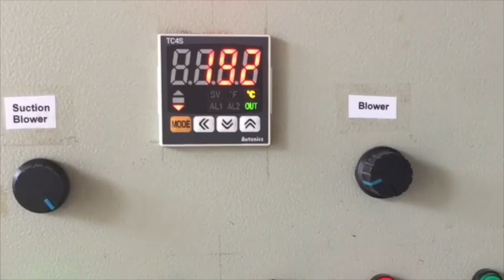Gas On Demand Technologies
Bagi yang penasaran dengan teknologi Gas On Demand, video dua menit ini menjelaskan inti dari teknologi-teknologi yang kami gunakan - sekaligus juga menunjukkan mesin-mesin pilot project yang sudah kami buat.

Intinya ada dua teknologi yang terwakili oleh dua mesin. Mesin pertama kami sebut Autothermal Slow Pyrolysis (ASP), fungsinya adalah merubah biomassa apapun menjadi arang. Arang inilah gas carrier yang kami pakai untuk men-deliver gas secara on demand.

Arang adalah natural gas carrier berupa padatan yang sangat stabil, tidak rusak oleh cuaca maupun waktu. Arang bisa men-deliver gas (syngas) lebih berat dari arang itu sendiri, kok bisa ? Dalam proses gasifikasi, arang yang mayoritas unsur nya C dan sedikit H2, akan bereaksi dengan O2 dari udara membentuk CO, CO2, H2 dan CH4 yang total beratnya lebih besar dari berat arang itu sendiri, kisarannya bisa 140% hingga 210% tergantung pada kwalitas arang dan system gasifikasinya.

Dari sisi efisiensi energi, Cold Gas Efficiency (CGE) arang, yaitu energi yang ada pada syngas hasil produksi dibandingkan dengan energi yang tersimpan di arang, bisa mencapai lebih dari 85%, artinya arang adalah pembawa energi yang sangat efisien. Jadi ketika mesin ASP ini kita tempatkan di sentra-sintra biomassa termasuk tempat pembuangan sampah, sejatinya kita menyimpan energi yang ada pada biomassa/sampah tersebut ke dalam bentuk energi tersimpan yang sngat stabil dan sangat efisien.

Arang ini pulalah yang mudah kita kirimkan kemanapun, bahkan bisa secara curah tidak harus dipacking. Di tempat tujuan bisa disimpan di lapangan terbuka juga tidak rusak, artinya cost untuk logistiknya juga murah. Biarlah arang tetap arang agar mudah mengangkut dan menyimpannya, dan baru diubah menjadi gas ketika hendak digunakan saja.

Ketika hendak digunakan di end user, arang bisa dengan mudah dikonversi menjadi gas menggunakan mesin satu lagi yang kami sebut SmartTube, versi heavy duty-nya kita sebut SmartTube The Core. Inti SmartTube adalah tiga fungsi dalam satu tabung, yaitu gasifikasi, reforming dan purifikasi.

Dalam video 2 menit ini digambarkan seluruh proses dari biomassa menjadi syngas - karena gas tidak nampak, dibakar menjadi api agar ternampak. Juga bisa dilihat gas asal dari hasil gasifikasi, dan gas yang berbeda - lebih jernih, bila funsi auto catlaytic reforming dan purikasinya dijalankan.

Gas jenis pertama bila hendak langsung digunakan sebagai energi panas, yang jenis kedua bila dibutuhkan untuk proses industri lebih lanjut seperti untuk produksi bio-methanol, DME, green diesel, bio-jet, bio-gasoline, bio-LPG dan bahkan juga hydrogen.